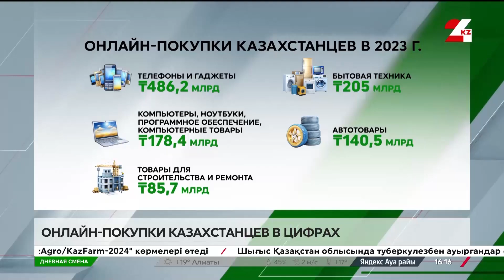Развитие онлайн-маркетплейсов в Казахстане. Дневная смена | 21.10.2024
Что обсуждаем:

- Изменение покупательского поведения;

- Создание благоприятной среды для развития электронной коммерции;

- Потеря рабочих мест в традиционной рознице;

- Проблемы с качеством товаров, а также с возвратом товаров и службой обратной связи;

 Спикеры:

- Ауталипов Даурен, заместитель директора Департамента торговли НПП РК «Атамекен»;

 - Нуржан Биякаев, независимый эксперт по банковским вопросам, общественный деятель;

 - Канат Елеусизов, вице-президент Евразийской Ассоциации туризма;

 - Денис Степанцев, председатель Совета Ассоциации «Цифровой Казахстан»;

 - Мунирам Ахметова, председатель Республиканской ассоциации «Казахстанская индустрия туризма».

Ведущий программы «Дневная смена» Каиржан Смагулов.